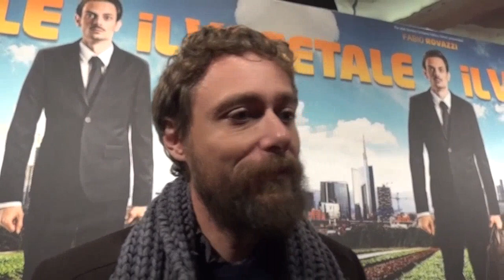Il Vegetale, Alessio Giannone: "Lavorare con Rovazzi? Curioso, veniamo entrambi dal web"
Sul carpet della prima milanese de Il Vegetale abbiamo incontrato Alessio Giannone. Alessio ci racconta come è stato condividere il set con Fabio Rovazzi e con Barbara D'Urso, che ammette di aver visto sotto una nuova luce.